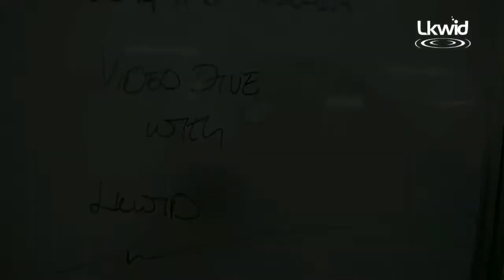1-1-2017 Sipadan Dive 1 : Baracuda Point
Baracuda Point @ Sipadan Island